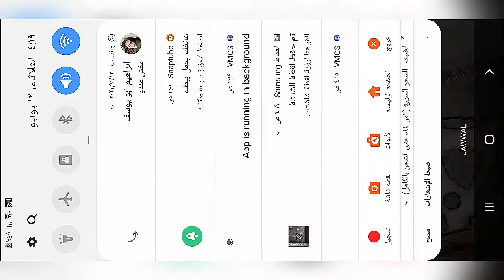Berkane replied only to Arzuko